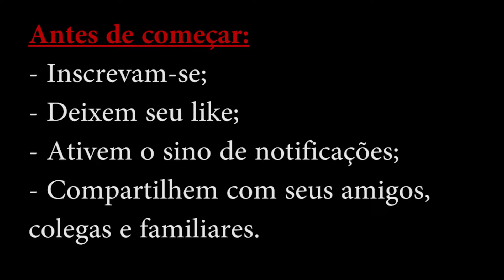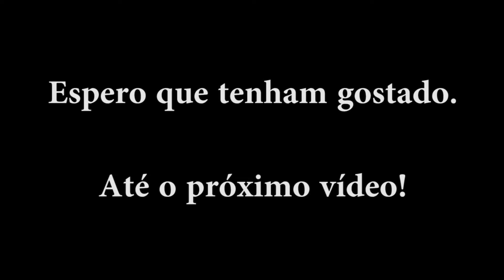Turismo Além do Rio 2 Episódio 3: O caminho para a praia de Barreta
Sejam bem-vindos ao canal O Rio em Imagens!

No vídeo de hoje mostrarei o caminho até a praia de Barreta, que fica no município de Nísia Floresta, interior do Rio Grande do Norte.

Grande abraço

Tati Oliveira - Fundadora do canal O Rio em Imagens